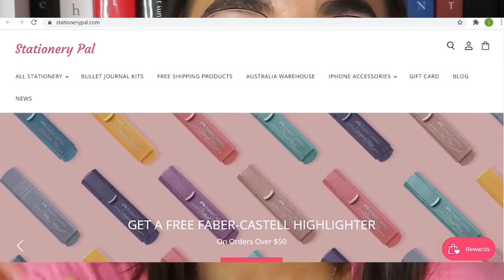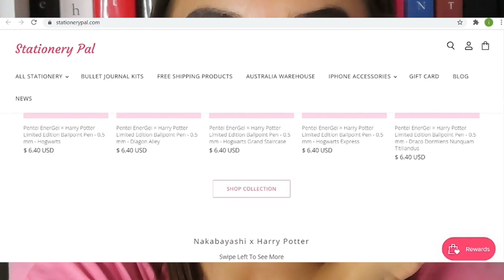HAUL BACK TO SCHOOL 2021\2022!!!! (collar StationeryPal)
SOCIAL:
VSCO: itsalessiatrozzi